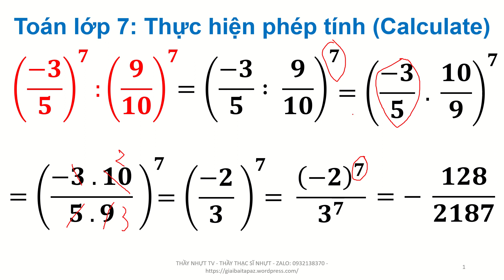Toán lớp 7 - Ôn Tập Học Kì 1 Đề 11D - Thực hiện phép tính Calculate - Thầy Nhựt TV